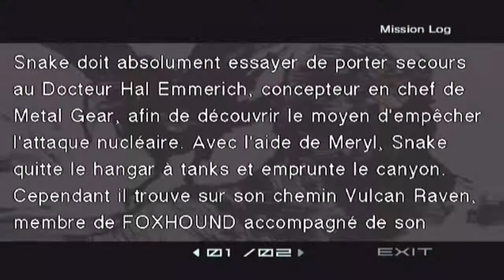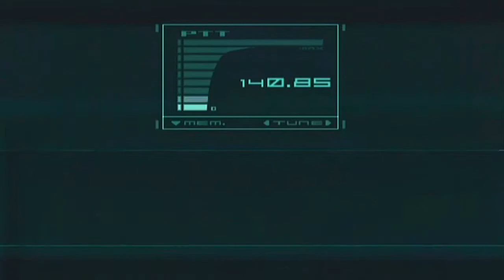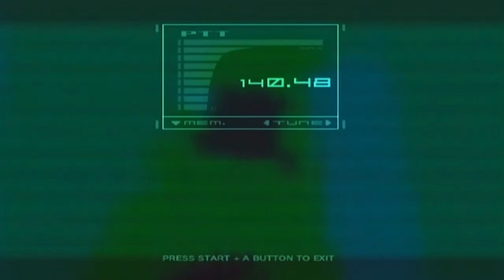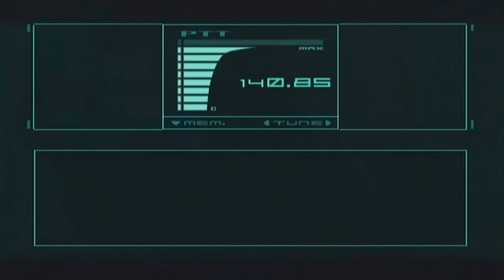Let's Play FR / Metal Gear Solid - The Twin Snakes #04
Nikita, on a besoin de toi !

- NOTE : Je ne souhaite pas que l'on me spoil/révèle des choses même minimes sur un jeu, je veux garder tout le plaisir de découvrir chaque détails par moi même :) Merci